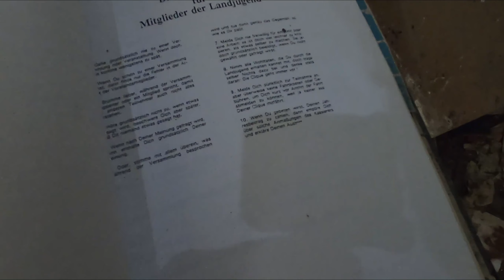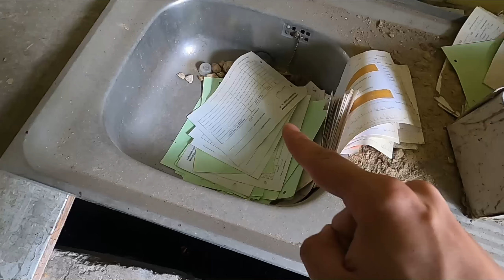LostPlace - Mysteriöses Hauptquartier der Landjugend?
Waren wir die ersten? Ist dieser Bauernhof zuletzt von der Landjugend genutzt worden? All diese Fragen schweben mir bis heute in meinem Kopf.

Kurz und Knapp, mein Equipment:

- GoPro Hero 8 Black
- GoPro MediaMod
- GoPro LightMod
- Sony ZV-1
- Olight Baton 3 Pro